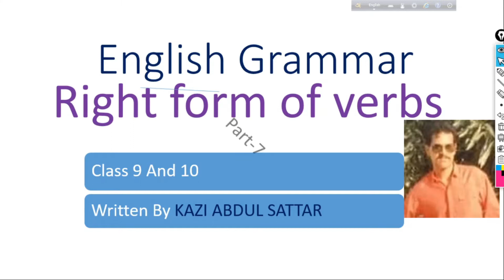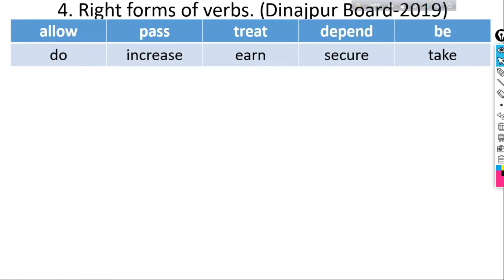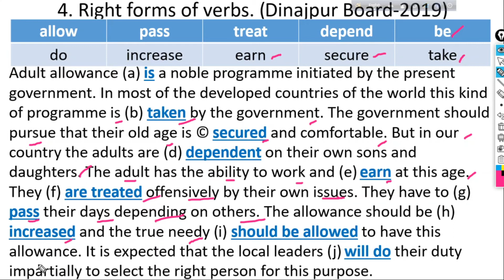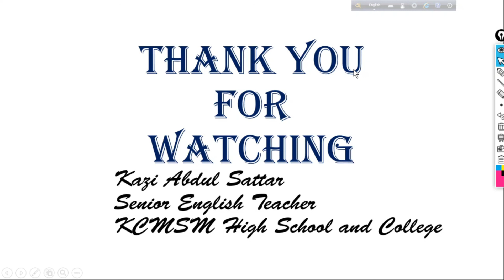SSC English 2nd paper | Academic Education for 10 and 9 English | 9-10 English grammar | verbs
SSC English 2nd paper, academic education for 10 and 9 English grammar, 9-10 right forms of verbs, class 9 English grammar, Class 10 English 2nd paper, secrets of leering English grammar are here. This channel is only for Education purpose. Specially math and English for the students of class 9 and 10. Students are staying at home to protect themselves from corona virus. They are totally detached from study. To utilize their idle time, I have taken some initiatives. I have started making You Tube videos which will engage the students gaining knowledge.
credit
OBS Studio
Audacity